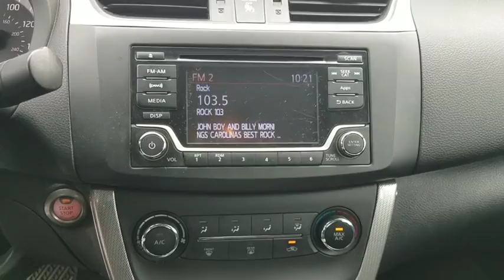2015 Nissan Sentra Clinton, Fayetteville, Goldsboro, Raleigh, Elizabethtown, NC CP7754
2015 Nissan Sentra

ASPEN WHITE,[N93] ELECTRONICS PACKAGE  -inc: E/C Mirror w/Compass & HomeLink  Interior Accent Lighting,CHARCOAL  LEATHER-APPOINTED SEAT TRIM,[E10] SPECIAL PAINT - ASPEN WHITE,[L92] CARPETED FLOOR MATS W/TRUNK MAT,CHARCOAL  PREMIUM SPORT CLOTH SEAT TRIM,Body-Colored Power Heated Side Mirrors w/Manual Folding and Turn Signal Indicator,Heated Front Bucket Seats -inc: 6-way adjustable driver's seat,Leather/Metal-Look Steering Wheel,Leather Gear Shift Knob,Driver And Passenger Heated-Cushion  Driver And Passenger Heated-Seatback,4-Wheel Disc Brakes w/4-Wheel ABS  Front Vented Discs and Brake Assist,Low Tire Pressure Warning,Back-Up Camera,Radio w/Seek-Scan  MP3 Player  Clock  Speed Compensated Volume Control  Aux Audio Input Jack  Steering Wheel Controls  Radio Data System and External Memory Control,Bluetooth Wireless Phone Connectivity